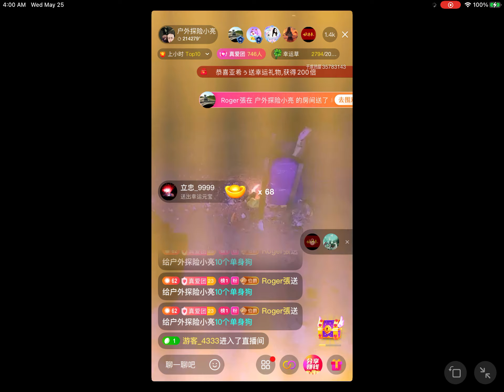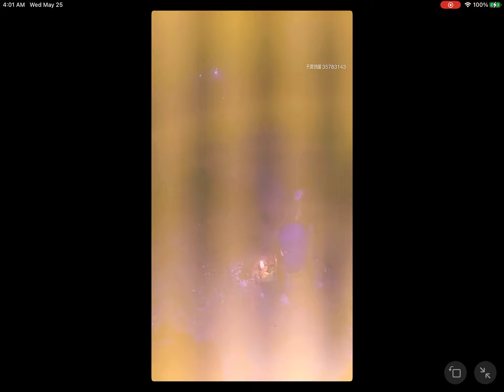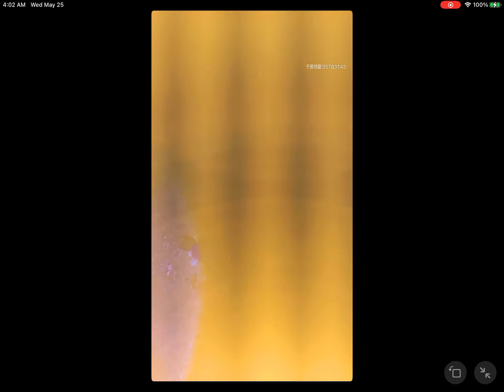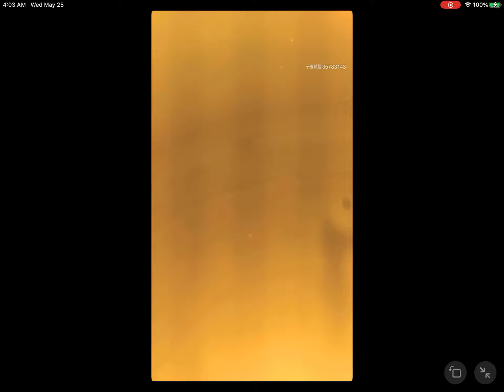25May 2022 小亮 為情侶超渡，金色的佛光和波文滿了整個屏⋯⋯